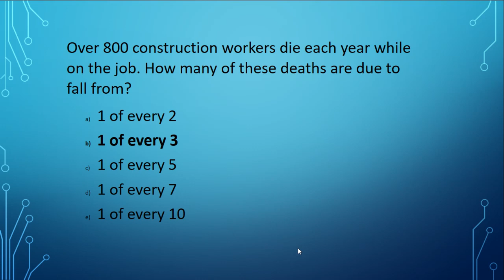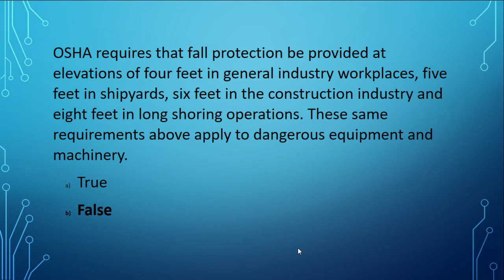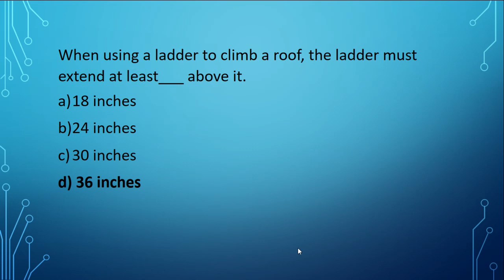Industrial Safety MCQs on Fall Protection (Episode No 3)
MCQs on Fall Protection
OSHA Standards